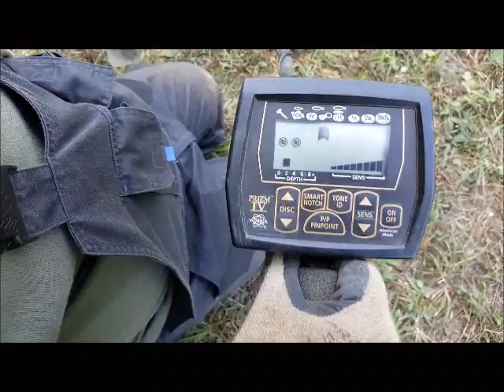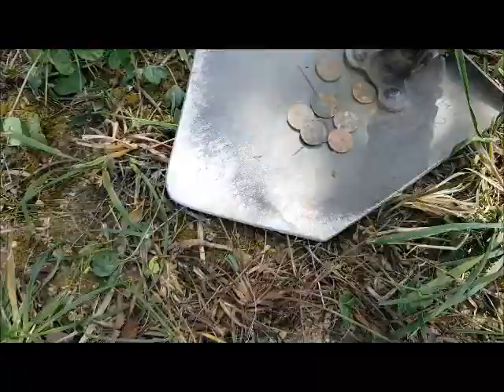Ein Kleiner Hortfund 2017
cool 15 münzen aus dem loch geborgen
1 reichspfennige,10 reichspfennige,5 reichspfennige